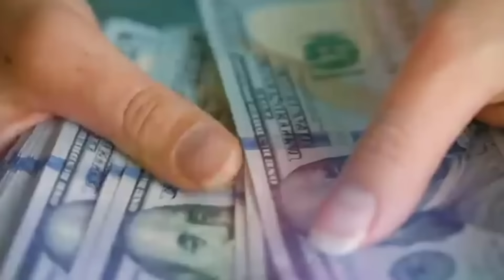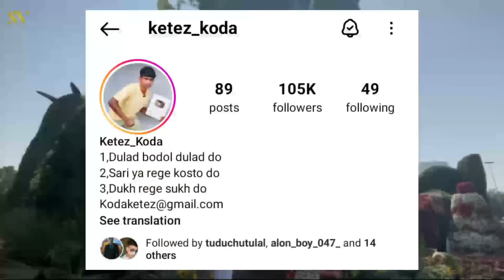Ketez Koda Ka Biography Video || Ketez Koda Ka Ghar Kahan Hai || Ketez Kora Video New Santali Video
Ketez Koda ka ghar kahan hai
New Santali video
1999 vlog Santali
ketez koda ka biography video
ketez koda ka santali video
ketez koda comedy video
New Santali video 2024
Santali video
Santali video 2024
ketez kora video
ketez koda
New Santali comedy video ketez Koda